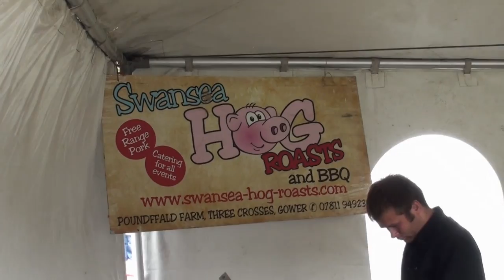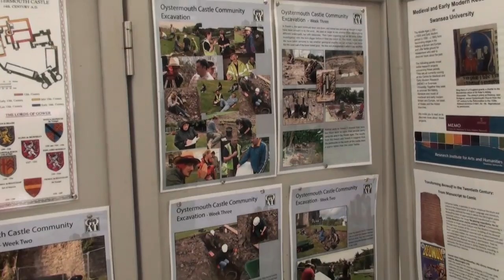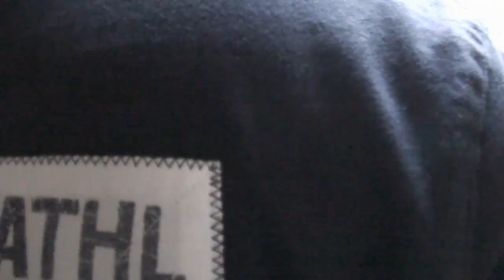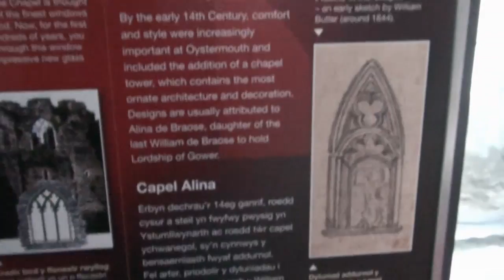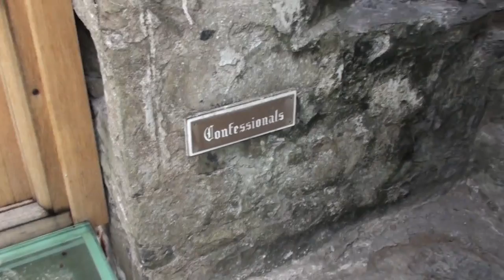Oystermouth Castle Swansea Reopen Day Part 1 17th July 2011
Visiting Oystermouth Castle to see what is going on the Castle has completed it's first phase of renovation and it opens to the public to see what it has to offer.

In this first Part we take a look around the site attractions include Archery and falconry display (Which will show in the 2nd Part) we also spectate the battle of the Collegiate of Knights Templar. Followed by a tour of Castle.